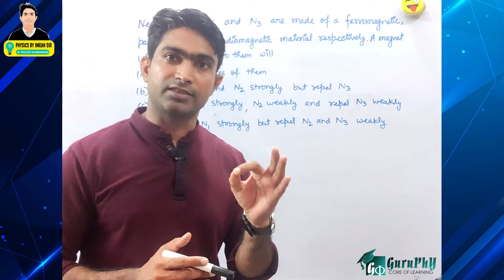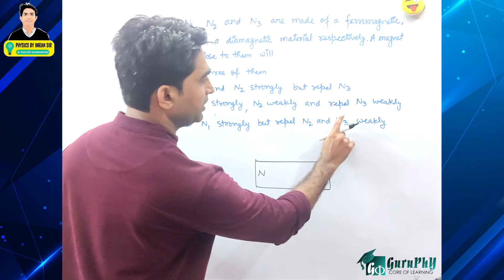Ch05QM04 Magnetism and Matter (MCQ) Assignment Solutions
Needles N1, N2 and N3 are made of a ferromagnetic, paramagnetic and a diamagnetic material respectively. A magnet when brought close to them will
(a) attract all three of them
(b) attract N1 and N2 strongly but repel N3
(d) attract N1 strongly but repel N2 & N3 weakly